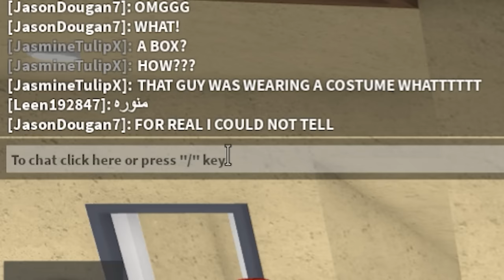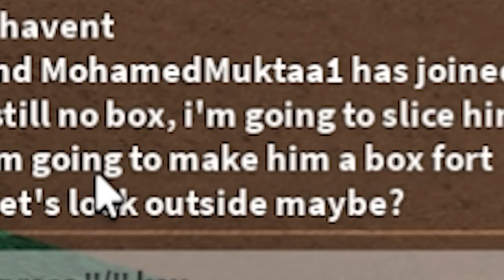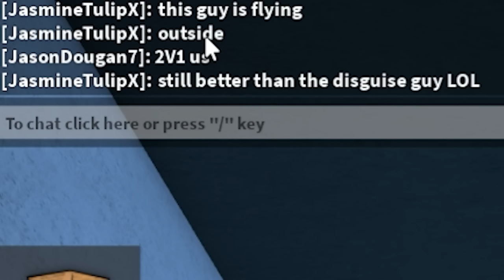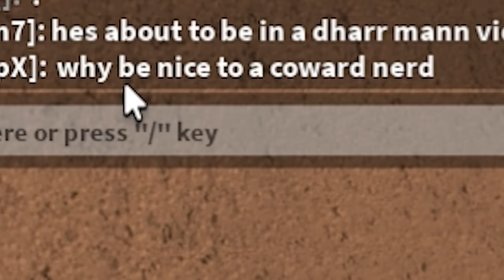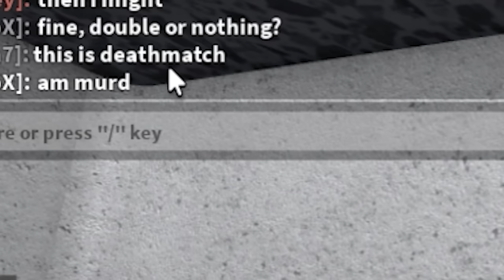I TRICKED TEAMERS with 7 Different UGC DISGUISES.. (Murder Mystery 2)